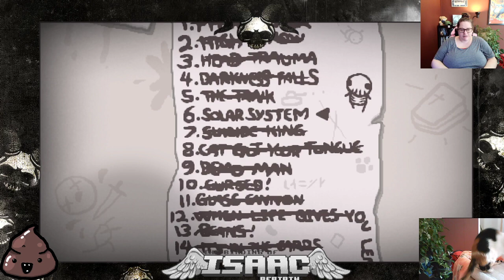PC - lets unlock more stuff n do more challenges,